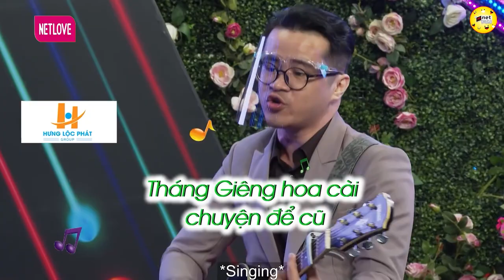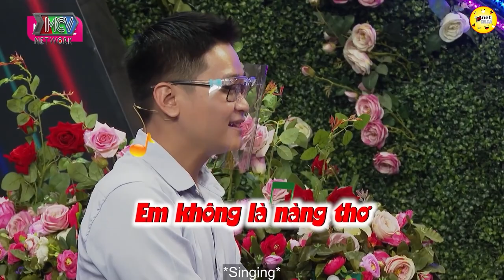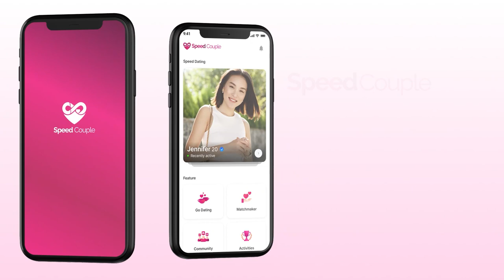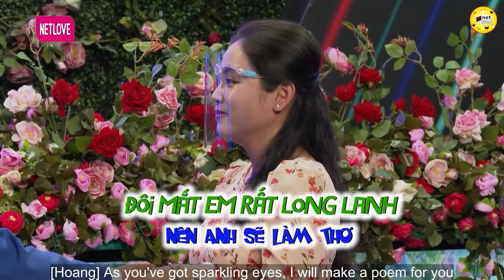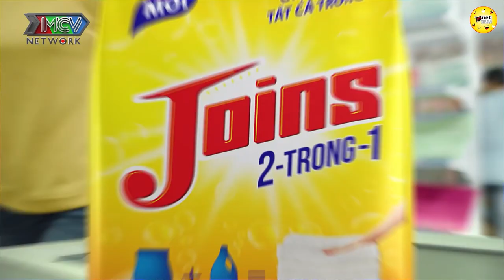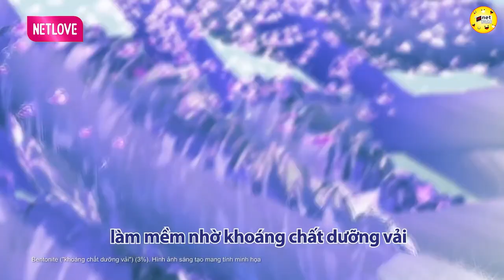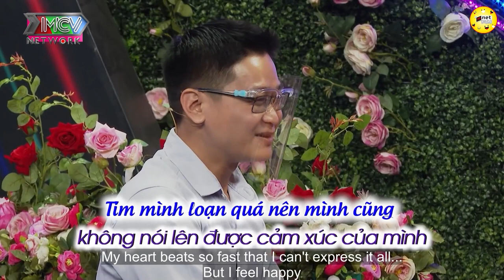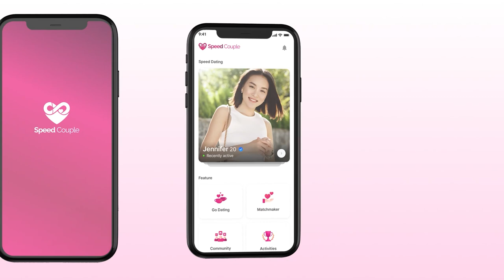Giọng Hát Của Anh Khiến Chị Đẹp Rạo Rực 💖 HẸN HÒ HAY NHẤT